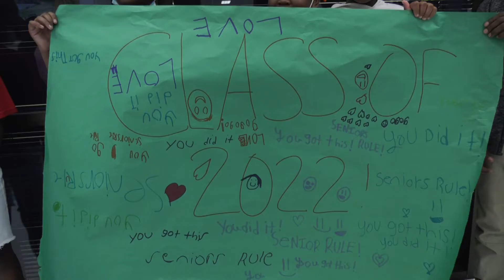Eau Claire HS Students Partake in Annual "Senior Walk"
Graduating seniors from Eau Claire High School took part in an annual tradition of the "Senior Walk" through their old schools the Friday before graduation. Principal Neshunda Walters began the ritual with the goal of inspiring the elementary and middle school students to continue in their studies by presenting the success of the graduates. Please join us in congratulating these graduates and commending them on their achievement!